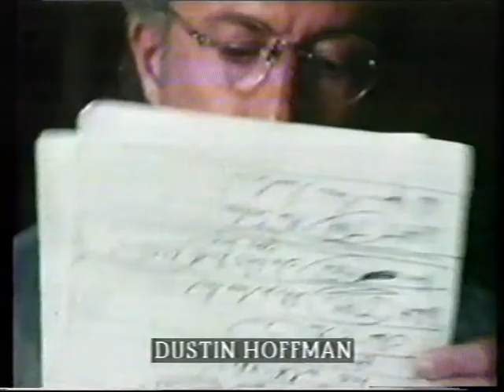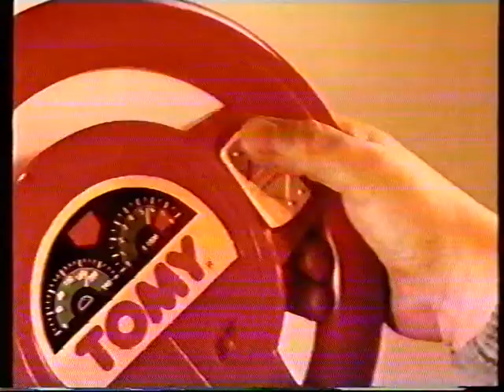TV3 reklameblok fra 1996 #3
Denne reklameblok indeholder:

* Trailer for filmen "Sleepers", som havde premiere i december 1996.

* Reklame for Philips mobil-telefon fra Expert.

* Reklame for Harley Davidson aftershave.

* Reklame for Carlsberg øl.

* Reklame for "Sandt eller falsk" spillet fra Brio. Nøej, den politiske korrekthed var ikke den samme dengang, som den er i dag.

* Reklame for Samarin.

* Reklame for amitech PC´er fra Alcotini.

* Reklame for Lotto.

* Reklame for Tomy legetøjsbil.

* Reklame/infomercial for beskyttelsesbriller til nytår.